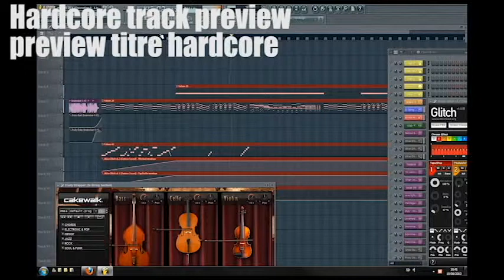PeGaZ [4*] [20/06/2013] [preview titre hardcore PGZ - 25K♥]